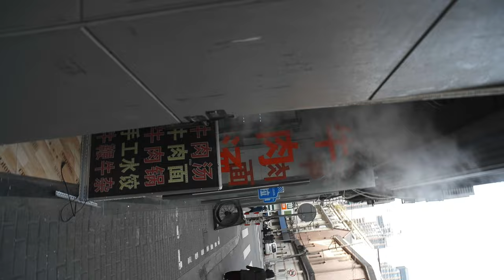Shanghai morning / Street photography with a Phase One XF medium format camera.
I like portrait photography because it is a communication with clients and models. Occasionally I also like street photography, because street photography is a kind of communication with myself.
Shanghai morning / Street photography with a @phaseone  XF medium format camera. Good morning, Shanghai!